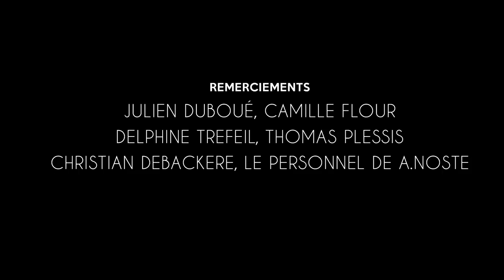BOULOM Project - Julien Duboué (Episode 1)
Il me tenait à cœur de partager avec les jeunes restaurateurs qui souhaite se lancer dans l’entrepreneuriat ce qu’est la belle aventure d’une ouverture de restaurant.
À travers ces épisodes, je vais vous montrer ce que j’ai vécu durant ces 6 mois, de la naissance du projet à la réalisation et l’ouverture du restaurant.
Je vous présenterais les diverses étapes chaque semaine et ce jusqu’au 4 avril date de l’ouverture du restaurant.
Julien Duboué